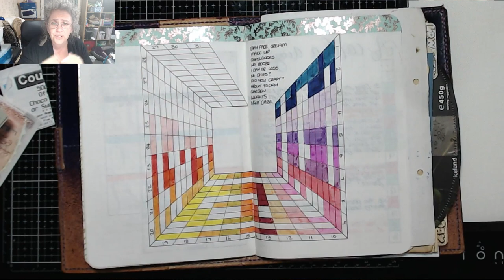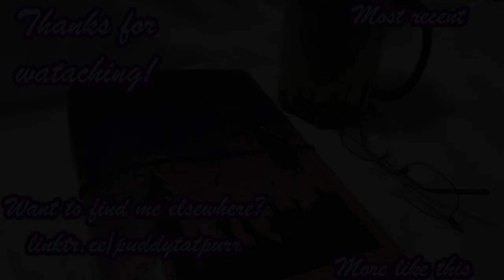OPW! Today in my BuJournal 27th October 2019